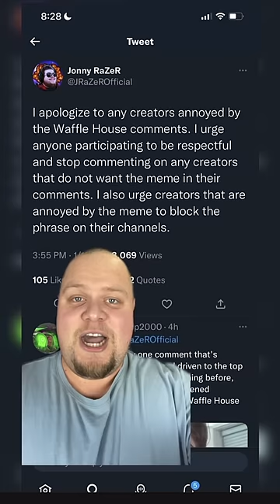Explained: The Waffle House Has Found It’s New Host